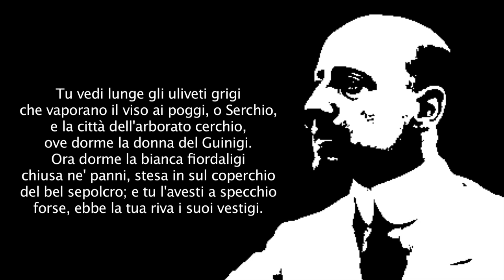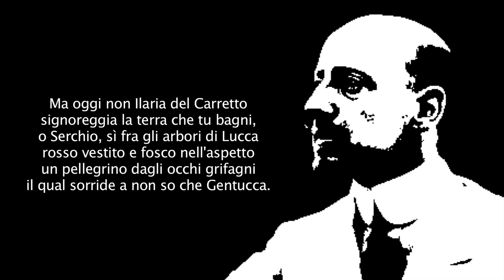LUCCA (da "Le città del silenzio") - Una poesia di GABRIELE D'ANNUNZIO musicata da Joe Natta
Tu vedi lunge gli uliveti grigi
che vaporano il viso ai poggi, o Serchio,
e la città dall’arborato cerchio,
ove dorme la donna del Guinigi.
Ora donne la bianca fiordaligi
chiusa ne’ panni, stesa in sul coperchio
del bel sepolcro; e tu l’avesti a specchio
forse, ebbe la tua riva i suoi vestigi.
Ma oggi non Ilaria del Carretto
signoreggia la terra che tu bagni,
o Serchio, sì fra gli arbori di Lucca
rosso vestito e fosco nell’aspetto
un pellegrino dagli occhi grifagni
il qual sorride a non so che Gentucca.
Joe Natta rende omaggio al grande poeta Gabriele D'Annunzio musicando una sua poesia.